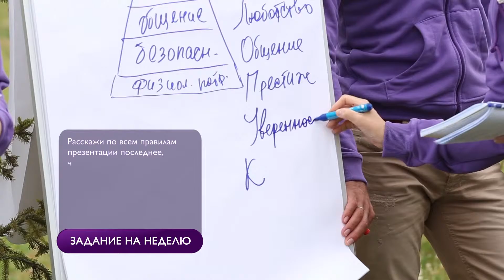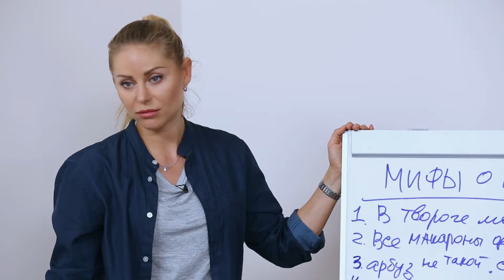Wellness Upgrade: Дневник дня №9